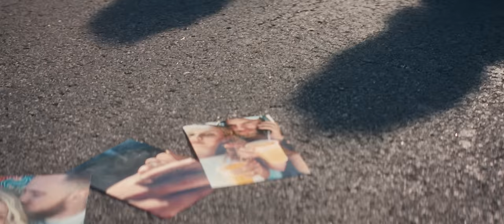ERNEST - American Rust (Official Music Video)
Watch the official music video for "American Rust" now!

Lyrics ⚾️Penned by: Jordan Reynolds/Ernest K Smith/Rodney Clawson

That backstop on the old ballfield
Is made from grade-A Pennsylvania steel
It’s been sittin’ there since 1951
That Shell’s been on the corner since Coke was glass
And gas was a quarter and that water tower has seen 10,000 suns
You start thinking you can love her that long
Fix you up a little ranch house home

Some things just keep on getting better with time
That Chevrolet still tears up clay but lost its shine
She’ll crank that radio and sing Strawberry Wine
And when you fall in love there’s a cloud of dust
And a dream that’s made of American rust

That diamond ring your grandpa gave
to grandma way back in the day
is the one you’re bound to use when you find the one
and that church bell that they rang back then
is the same one they’ll be ringing when you both say that you do
until life’s done
making babies till you have to add on

Friday night tears
Yellow school bus
Bud light beers
And blue clear skies
Green John Deeres
Ain’t it just like us
To stick around here
like American rust
American rust